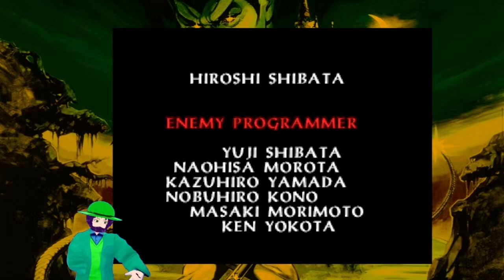Castlevania: Legacy of Darkness #6 The End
Music Attribution
An attribution list for the music I play on stream.

Art Attribution
Image by macrovector on Freepik

Image by upklyak on Freepik